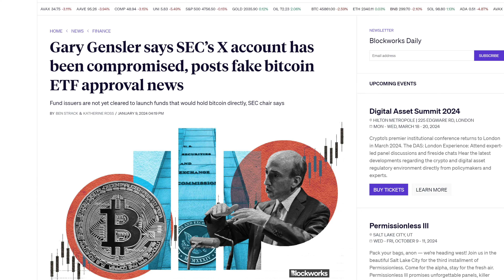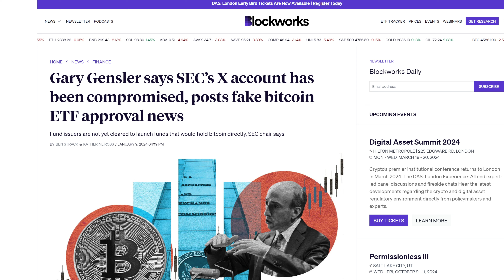Bitcoin Spot ETF - NOT APPROVED..... Yet.....